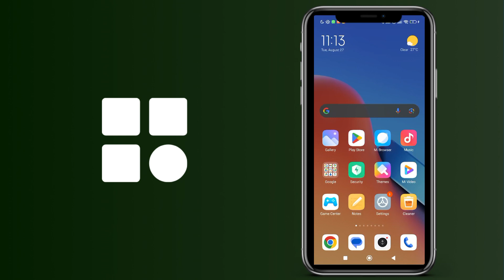Cómo ver la contraseña de tu cuenta de Snapchat en tu móvil Android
Cómo saber la clave de tu cuenta de Snapchat en tu móvil Samsung o Xiaomi